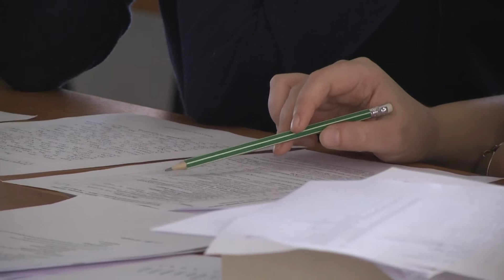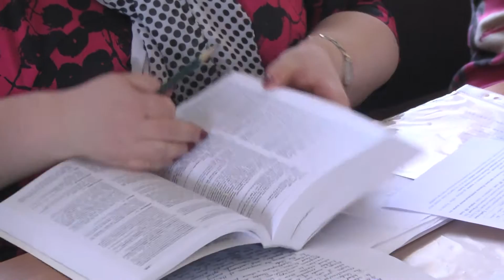День пятый.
Всероссийская олимпиада школьников по английскому языку 2016. Заключительный этап. г. Смоленск. Видеодневник.